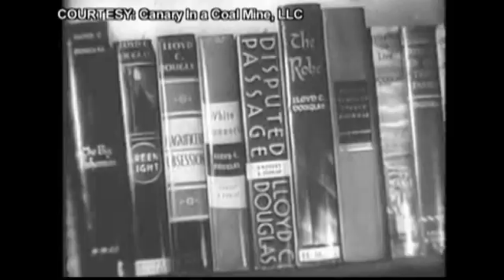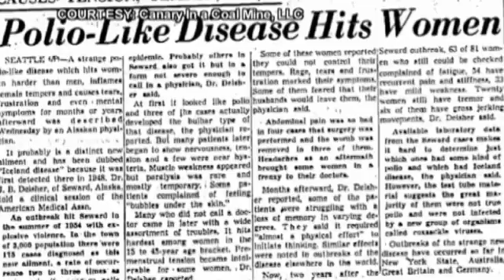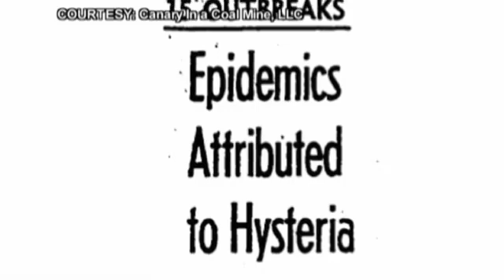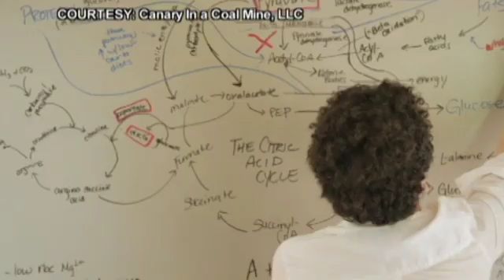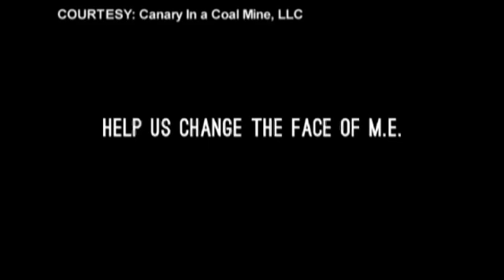"Canary In a Coal Mine" Examines Chronic Fatigue Syndrome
Chronic Fatigue Syndrome, CFS